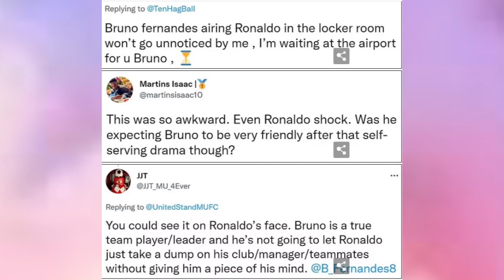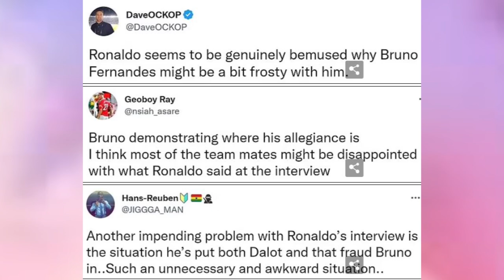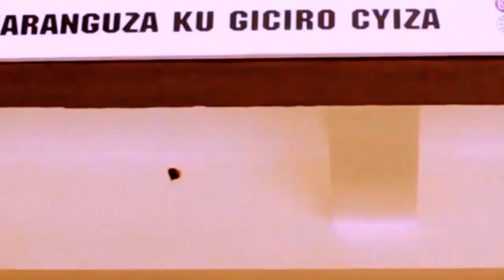CR7 PART 3/ GLAZERS NTI BITAYE KURI SPORT MU IKIPE/ BARASHAKA INYUNGU/ FERNANDEZ ATANZE UBUTUMWA